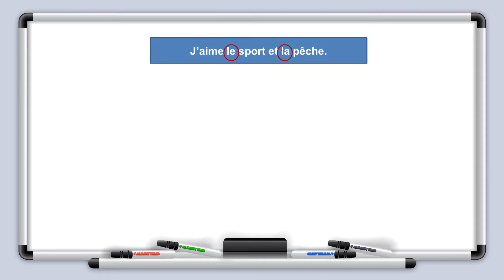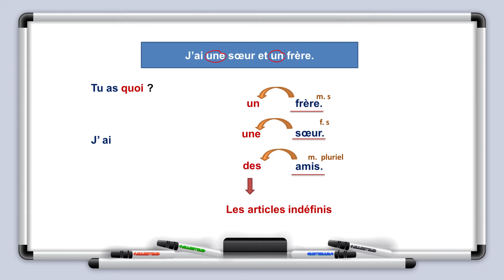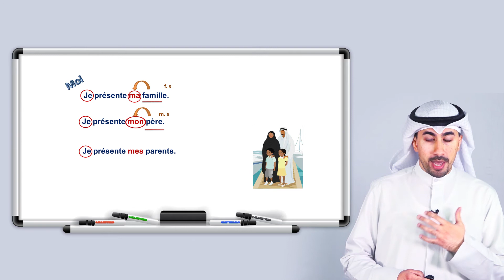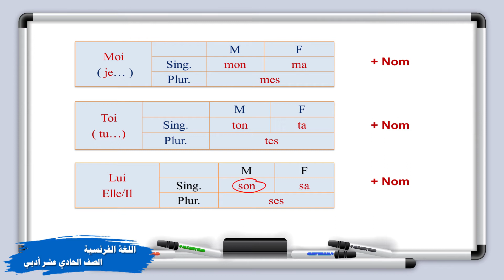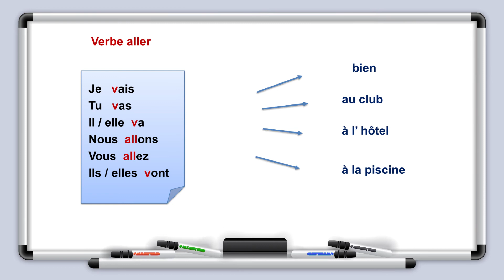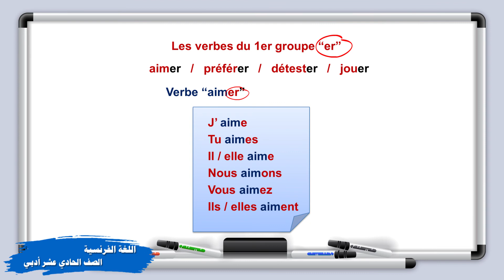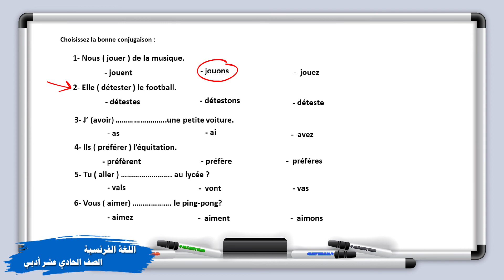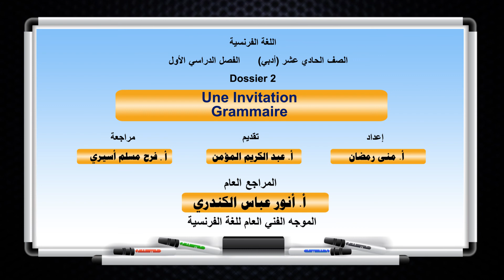اللغة الفرنسية -الصف الحادي عشر - الفصل الدراسي الاول - الدرس الخامس